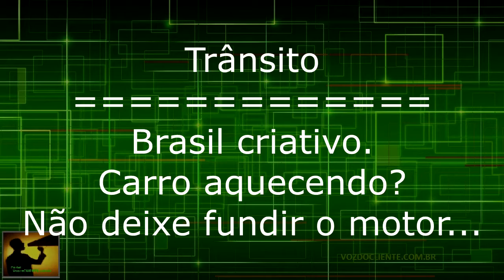Brasil CRIATIVO! "Solução Técnica" para seu carro não fundir o motor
Todo carro tem a temperatura exata e máxima de aquecimento do motor. Não deve andar abaixo (gasta mais) nem acima (corre risco de fundir)...  Mas brasileiro é brasileiro. Gambiarra é solução!